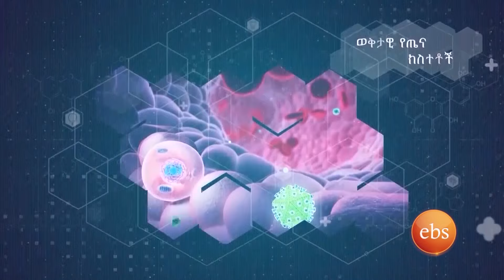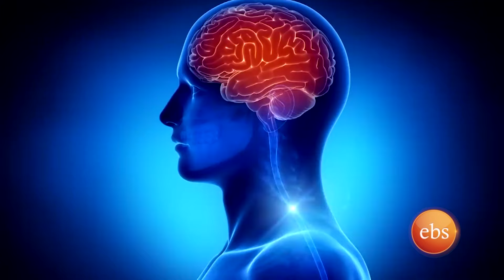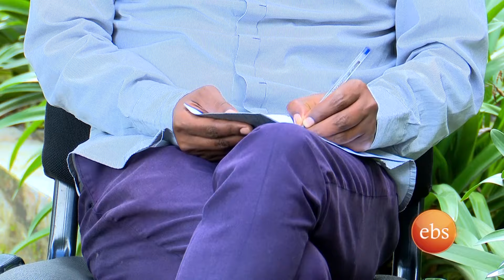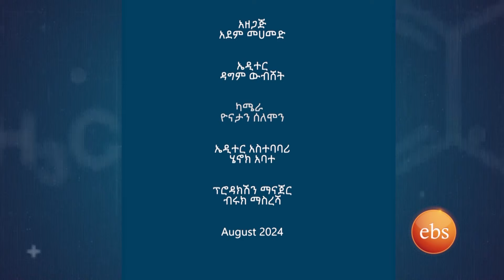እርጅናን ለማዘግየት ወይም ጤናማ እርጅና (Healthy Aging) እና የፀጉር ላሽ (Alopecia Areata) //New life//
በወቅታዊ ልዩ ጥንቅር፦  ጤናማ እርጅና (Healthy Aging)
ተፈጥሮአዊ የሆነው እርጅና እንክብካቤ ይፈልጋል ፡፡ አማካይ የመኖር እድሜ ጣሪያ በጨመረበት በዚህ ሰአት እርጅናን ማዘግየት ግድ ይላል።   እርጅና ምንድን ነው? ቶሎ እንድናረጅ የሚያደርን ምንድን ነው? በተቃራኒው ድግሞ እርጅናን ለማዘርየት እና ረዥም እድሜ ለመኖር ምን ማድረግ አለብን የሚለውን በማንሳት ከኮግኒቲቭ ኒውሮሎጂ ሰብ ስፔሻሊስት ጋር ቆይታ ተደርጎበታል ፡፡ እንዲሁም

ቅምሻ፦ የፀጉር ላሽ (Alopecia Areata)
የፀጉር ውበትን ከሚቀንሱ ህመሞች አንዱ የሆነው ላሽ (Alopecia Areata)  ምንነት ፣ መንስኤ ፣ ምልክት እና ህክምናውን በተመለከተ  የቆዳ እና የአባላዘር ህክምና ስፔሻሊስት በአጭሩ አብራርተውታል፡፡

Explore the science of aging and how to slow it down with insights from a cognitive neurology specialist. Plus, learn about Alopecia Areata—its causes, symptoms, and treatments—from a skin and genital medicine expert. Discover how to stay youthful and maintain hair health!

አዲስ ሕይወት ሰፋ ያሉ የጤና ጉዳዮችን የሚዳስስ የቴሌቭዥን ፕሮግራም ሲሆን በሕክምና ሁኔታ ላይ ትኩረቱን አድረጎ . የህክምና እና የታካሚዎች  ስጋት እንዲሁም ሌሎች የጤና ጉዳዮችን ከሰፊ የባለሙያ ማብራሪያ  ለህብረተሰቡ ግንዛቤ መሚሰጥ መልኩ ያቀርባል።

New Life is a compelling television program dedicated to exploring diverse health issues, with a particular focus on medical conditions. We bring public awareness to medical and patient concerns and other health topics through insightful discussions and expert analysis. Join us for informative content delivered by professionals, shaping a better understanding of health and well-being.